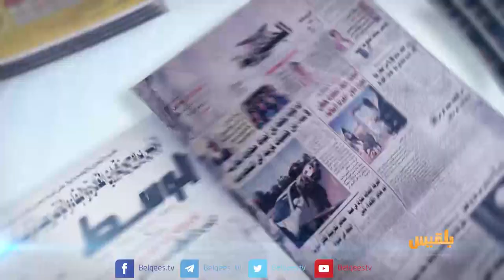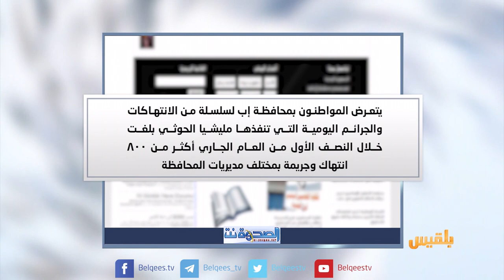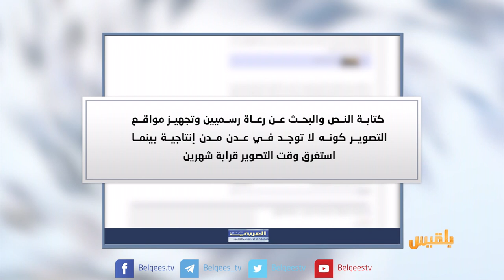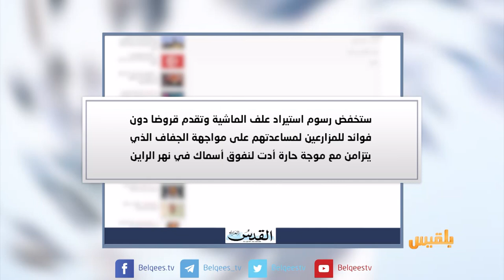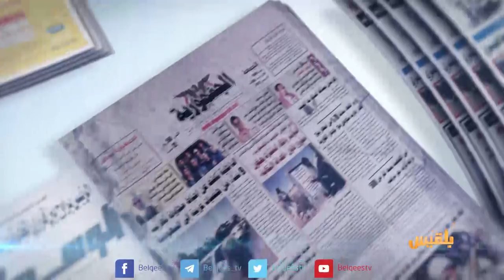كشك الصحافة | 09 - 08 - 2018 | تقديم: أفنان توركر